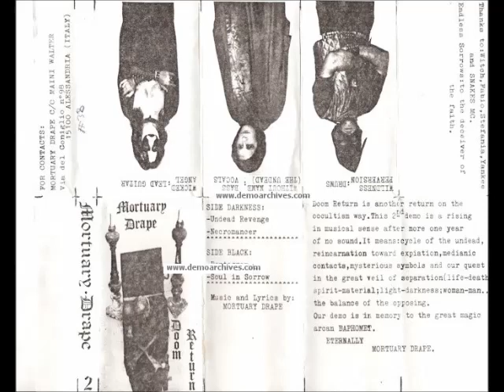Mortuary Drape (Ita) - Doom Return (Full Demo)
Mortuary Drape's 2nd demo released in 1989

1 - Undead Revenge
2 - Necromancer
3 - Pentagram
4 - Obscure World
5 - Soul in Sorrow